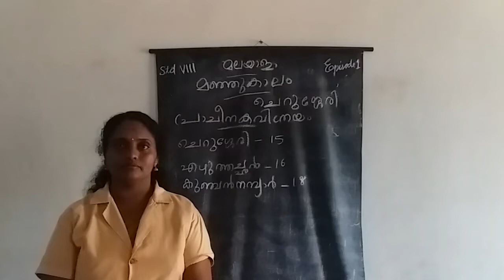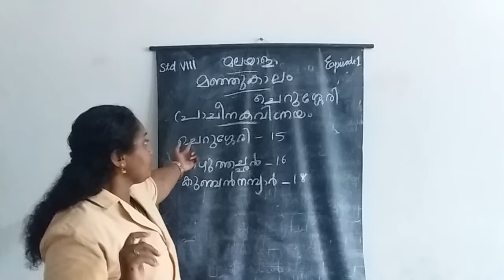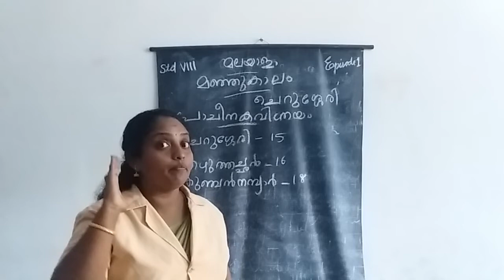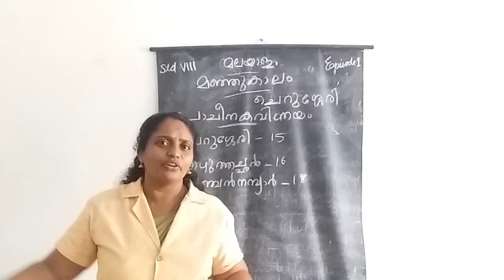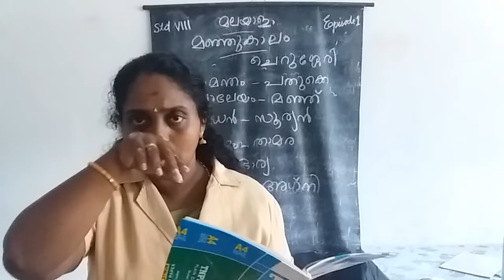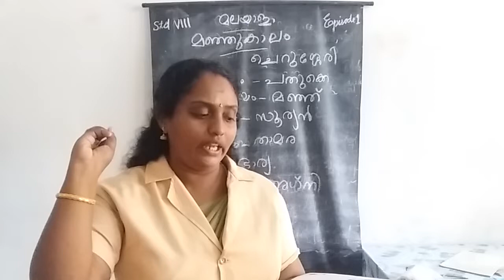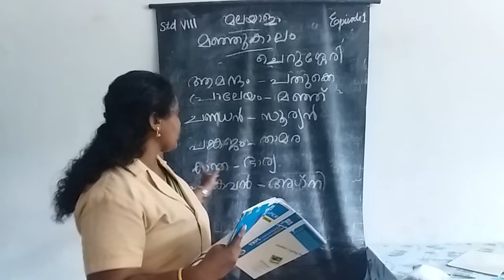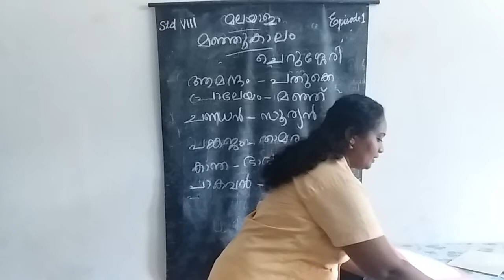HMCS CLASS VIII MALAYALAM EPISODE 1